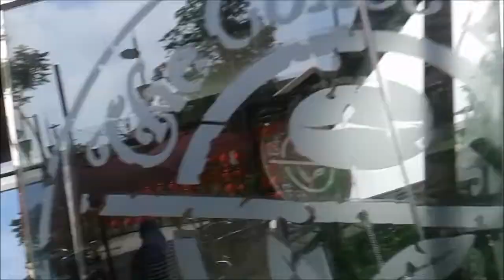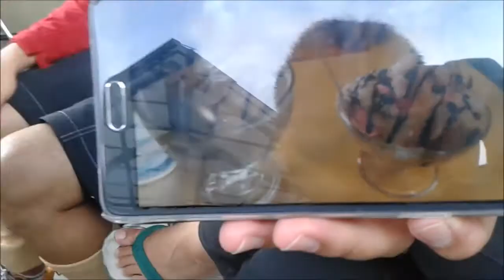Main sepeda di BSD - Daily Vlog 01